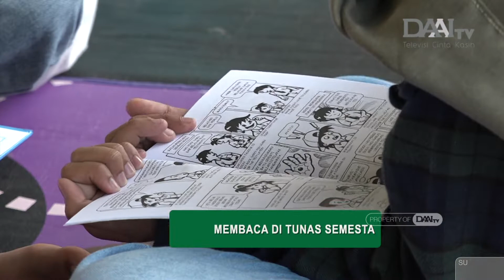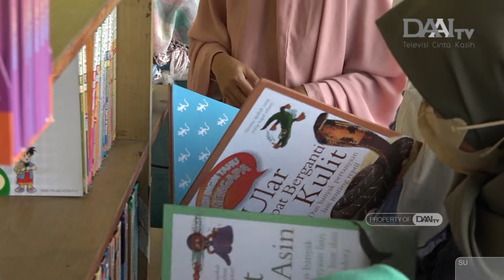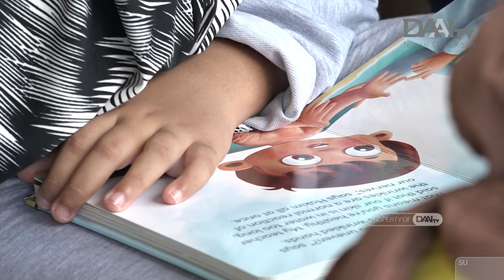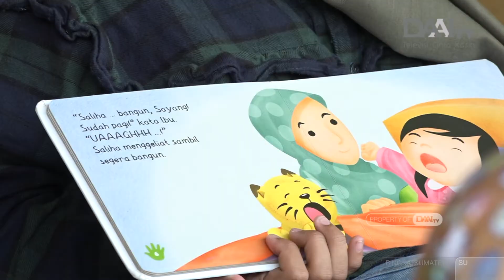Membaca di Tunas Semesta | Bingkai Sumatera